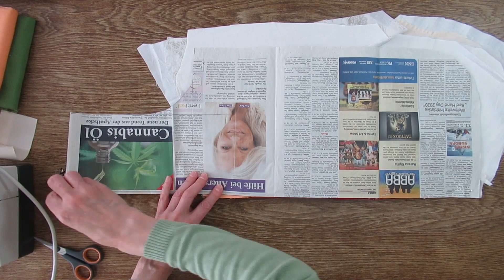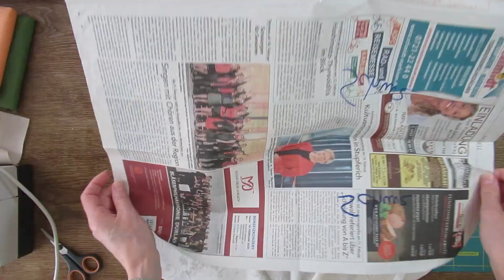Schürze mit FPP Motiv nähen – Reste verwerten - 4/4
Heute komme ich zu Video 4 von 4, dem Nähen meiner Schürze mit FPP Mittelmotiv. FoundationPaperPiecing wird auf Papier genäht und ist gar nicht schwer. Für den Schurz setze ich Stoffreste ohne messen zusammen. Mit Stilstich sticke ich das Jahr auf. Die Videonummern findet ihr am linken oberen Rand des Thumbnails und im Beschreibungstext. Dies ist

Kapitel:
00:00 Projektvorstellung
04:48 Schurz improvisieren
14:47 Label sticken
15:02 Schurz verstürzen
17:42 Ergebnis und Erklärungen

In dieser Reihe werden in Zukunft weitere Videos erscheinen. Beachte meine Playlists.

meine mail-Adresse für nicht öffentliche Fragen und Kommentare

meine facebook Gruppe, in der ihr Bilder von nach meinen tutorials genähten Dinge posten dürft: